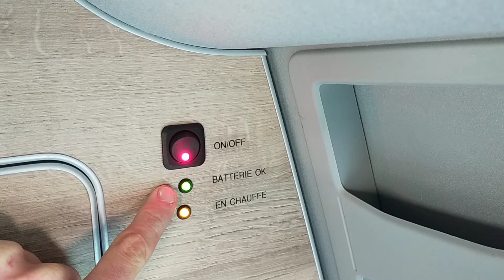Chauffe eau van California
Démonstration du fonctionnement des chauffe eau de nos vans California